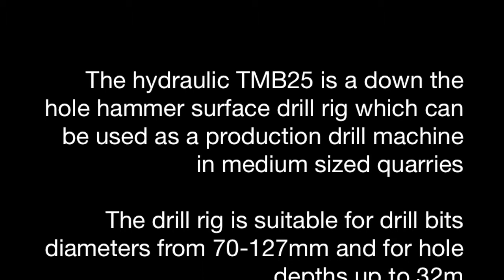TMB 25 Crawler drill rig by BOHRTECHNIK: a jewel of versatility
Crawler drill rig TMB 25 by BOHRTECHNIK: a jewel of versatility.

The hydraulic TMB25 is a down the hole hammer surface drill rig which can be used as a production drill machine in medium sized quarries

The drill rig is suitable for drill diameters from 70-127mm and for drill hole depths up to 32m

The TMB25 brings the benefits of down the hole drill rigs without the drawbacks of size.